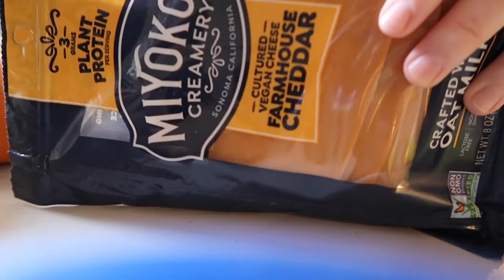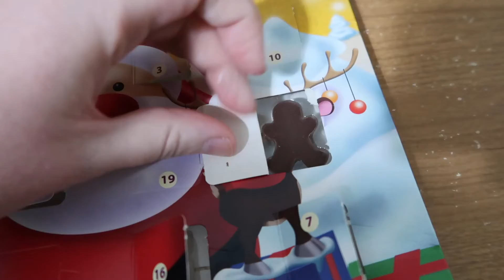SNOW HIKING AND BOBA!!! Vlogmas Day 18!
We headed out of town for some snow hiking and boba!

rewards code AmeliaKu25

Hey there! My name's Amelia. Thanks for stopping by! :)

Never forget, you are LOVED!